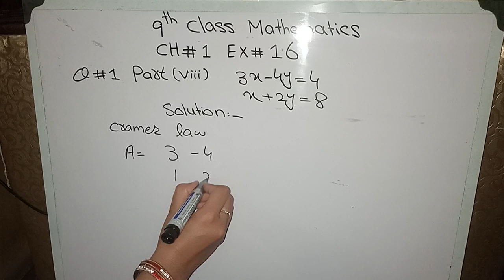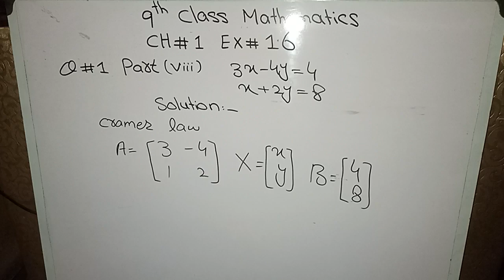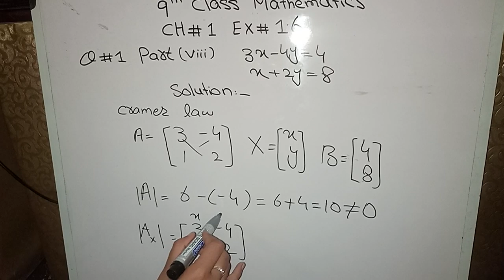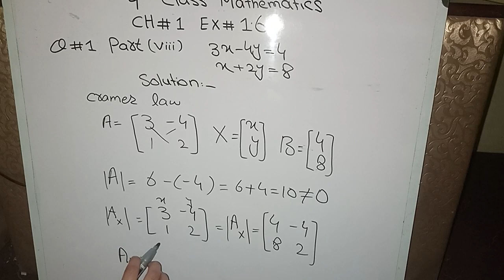9th grade math chapter No 1 exercise No 1.6 part number 8 apply for the Cramer law